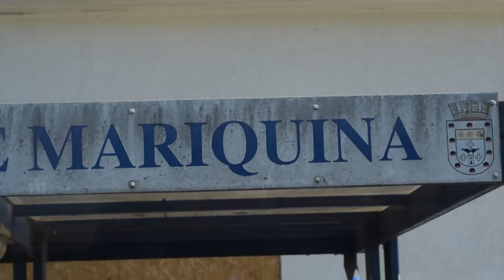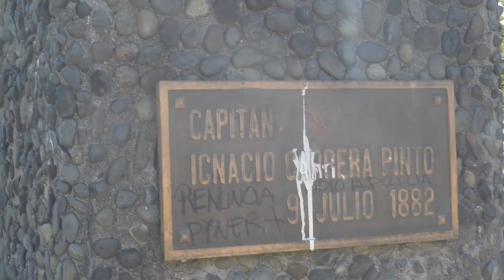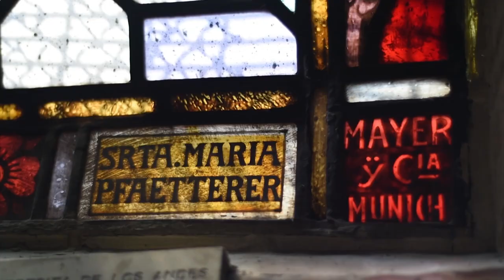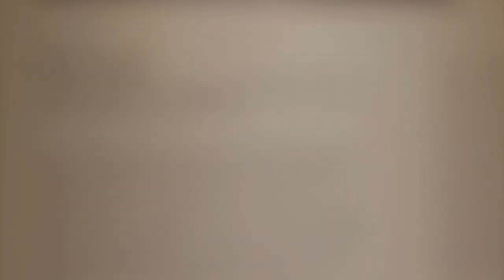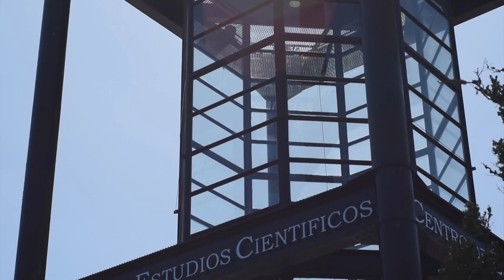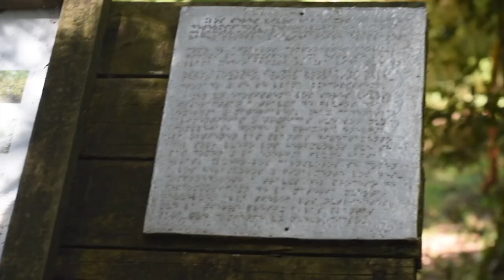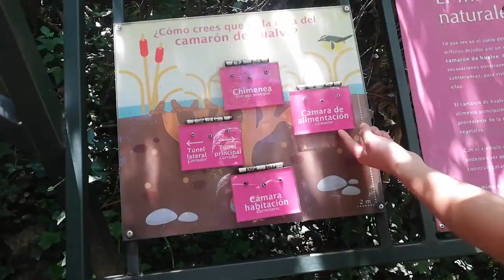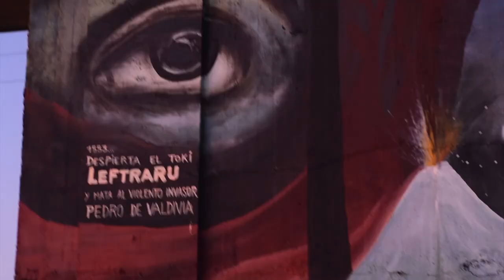Valdivia ¿Qué hacer y qué visitar? |Turismo Región de los Ríos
En mi viaje por Chile una de las ciudades que visité fue Valdivia, capital de la Región de los Ríos que ha sido reconocida como la mejor para vivir y visitar en todo el país por su oferta cultural y natural.

Durante cinco días recorrí esta hermosa urbe,  es una ciudad que tiene mucho más para ofrecer que es necesario quedarte más tiempo para conocer todos sus secretos.

Espero que te guste el video y me dejes en los comentarios qué fue lo que más te gustó de toda esta aventura.

Saludos y un abrazo.
RICH

Encuentra la banda sonora de este video aquí.